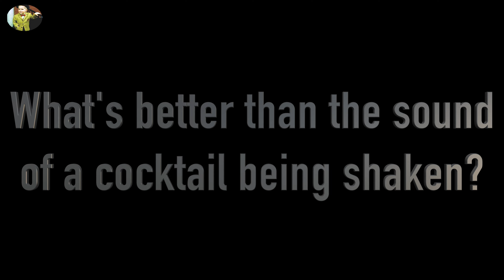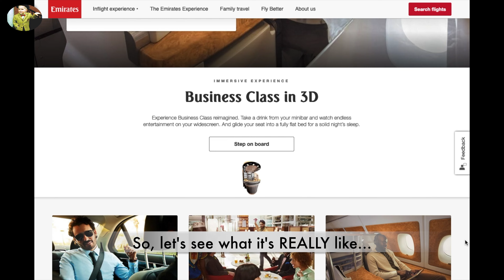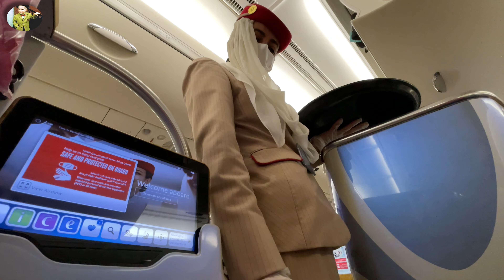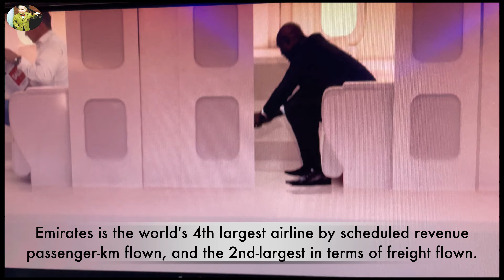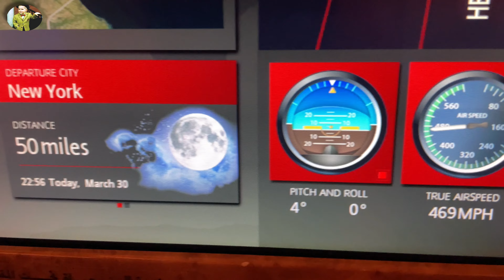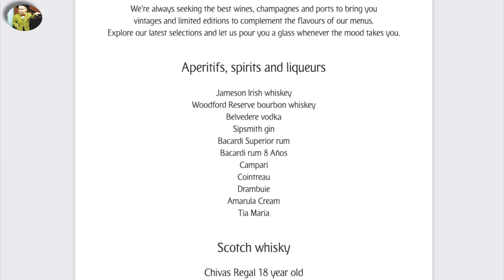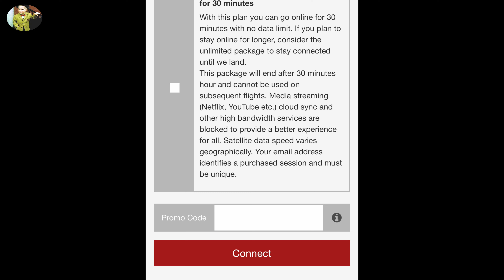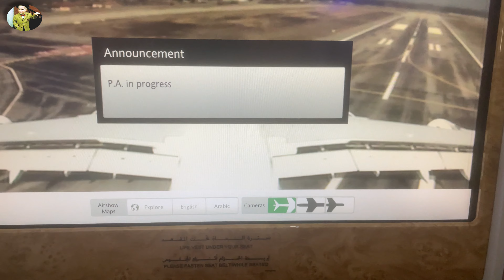Emirates A380 Business Class | Top 10 Business class flights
Watch this video to see how what it’s like to travel in BUSINESS CLASS across the Atlantic Ocean with Emirates. We flew between New York and Milan and now we'll share it with you!

00:00 intro
00:17 cocktails anyone?
01:55 the pre-flight online tour
03:25 boarding
04:15 the seat
06:26 amenity kit
07:35 safety video
08:10 tail cam view of takeoff
11:00 the head
12:10 the menu
14:00 the meal
15:02 the bed
15:14 breakfast
15:25 wifi
16:00 the IFE
16:57 tail cam view of landing
17:17 what we paid